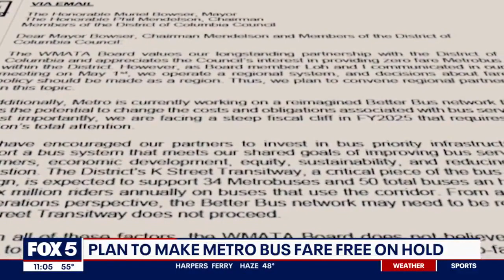Free DC Metrobus rides on hold at request of WMATA | FOX 5 DC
The Metro board requested for the D.C. Council to delay legislation to make Metrobus rides free in the District for one year to "further a regional approach to zero fare policy."